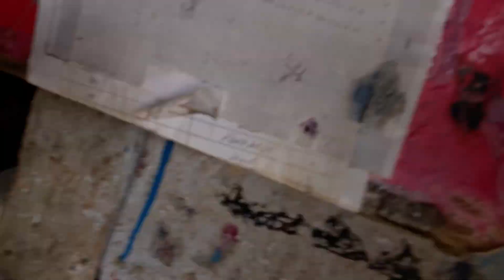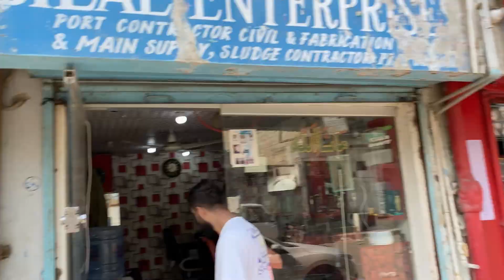Fresh fish ki pahchan kya hai | fish market in Karachi | taza machli ki pehchan | how to buy fish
jab bhi aap machhali kharidne jaen to yah cheese zarur dekhen aur yah fresh machi ki pahchan Hai